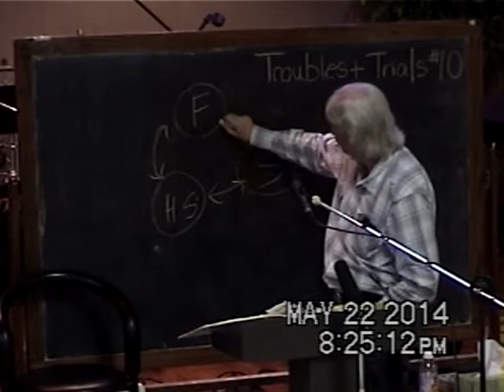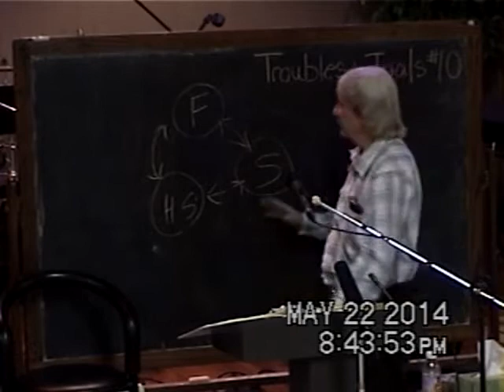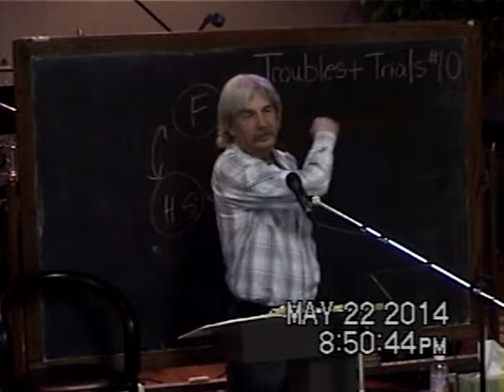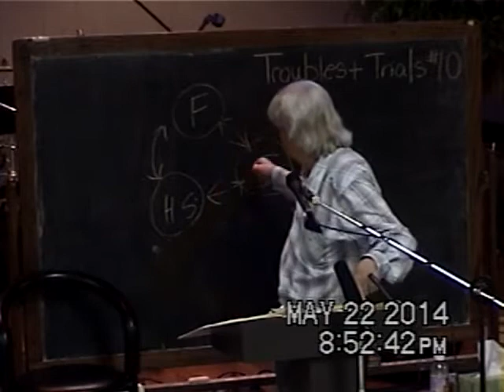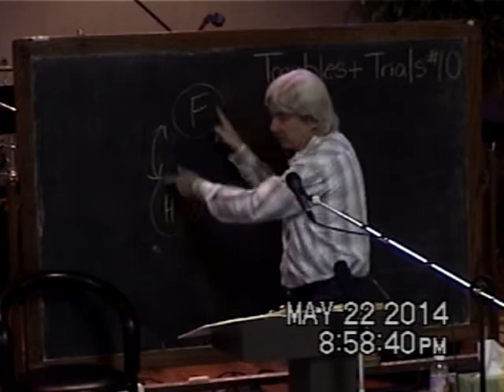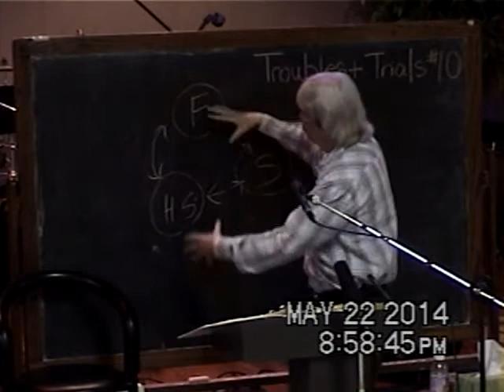10 Temptation By Satan